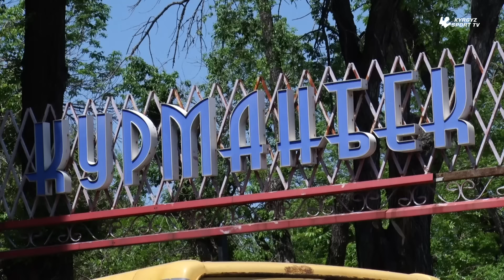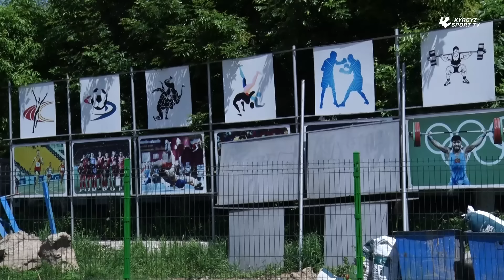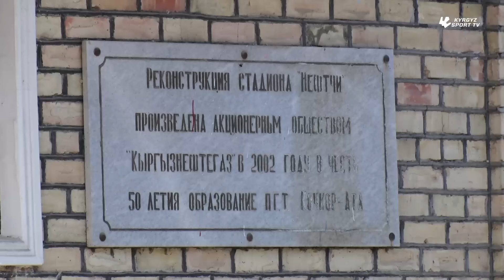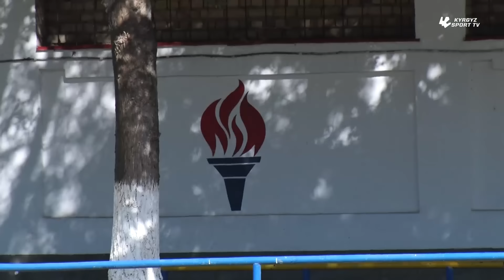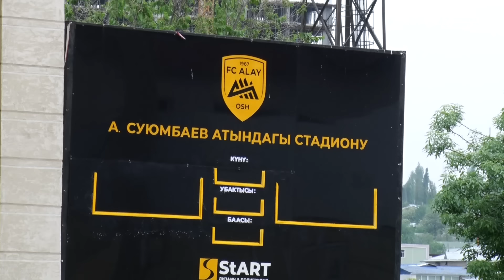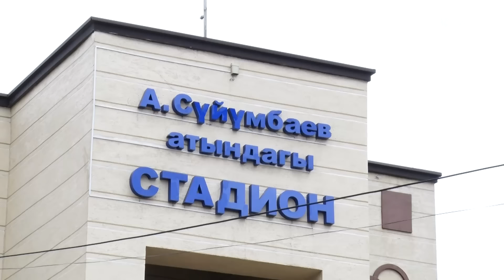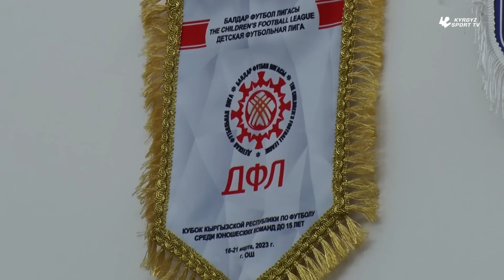Жалал-Абадда жаңыланган стадион 15-майда ачылат I Ошто стадиондун трибунасынын үстү жабылат.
Жалал-Абадда жаңыланган Курманбек стадиону 15-майда колдонууга берилет. Алгачкы оюн Кыргыз премьер лигасынын алкагында Мурас Юнайтед жана Илбирс командаларынын ортосунда болот.

   Оштогу 11 минден көбүрөөк күйөрман баткан А. Сүйүмбаев стадионунун  трибунасыныны үстү толугу менен жабылат. Күзгө чейин гибриддик газондон жасалган эл аралык стандартка жооп берген машыгуу талаасы курулат.

00:48 Курманбек стадиону (Жалал-Абад шаары)
13:10 Нефтчи стадиону (Кочкор-Ата шаары)
16:01 А. Сүйүмбаев атындагы стадион (Ош шаары)
23:18 А. Момунов атындагы футбол академиясы (Ош Шаары)